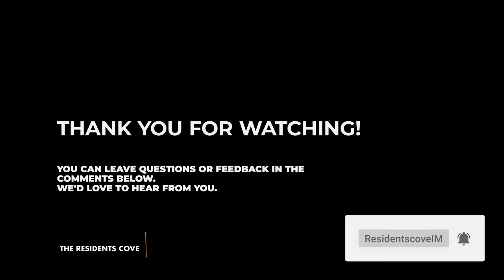(Part 2) What's gone wrong with palliative care | Internal Medicine Conversation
End-of-life conversations especially in acute settings is often challenging. It often is easy to create a situation where patients and their loved ones feel a sense of distrust from what they perceive as an attempt on the care providers to stop treatment and potentially let their loved ones die without offering care. I and Mubarak discuss some of these scenarios and share thoughts on how to navigate these difficult conversations.